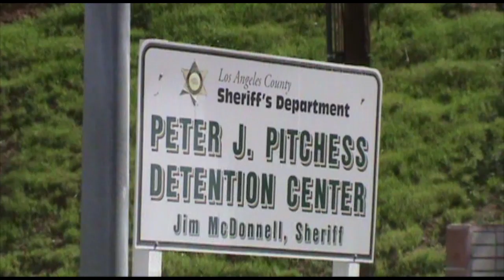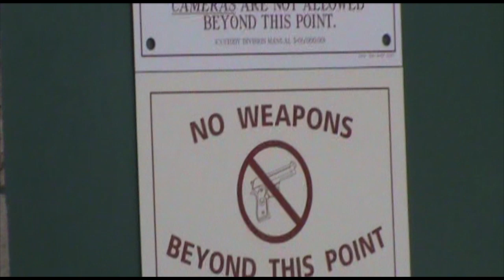Pitchess Detention Center Los Angeles Sheriff Department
Pitchess Detention Center Audit with Mr. Scientifical, SGV News First, San Gabriel Valley Guardian, and High Desert Community Watch.